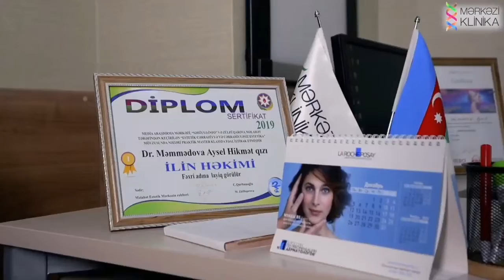Mərkəzi Klinika hər zaman xidmətinizdə!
Mərkəzi Klinika
Dəriyə qulluq hansı yaşdan başlanılmalıdır?
Kosmetoloqa nə zaman müraciət etməli?
Kosmetoloq Dr. Aysel Məmmədova suaları cavablandırır

☎105
Mərkəzi Klinika Xəstəxana Parlament pr. 76
Mərkəzi Klinika Ambulatoriya Zərifə Əliyeva küç.5